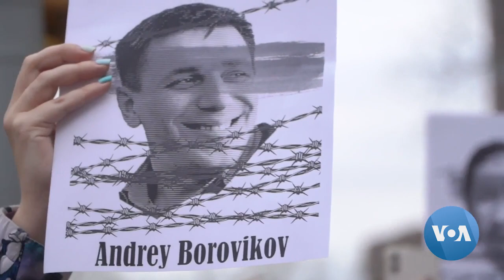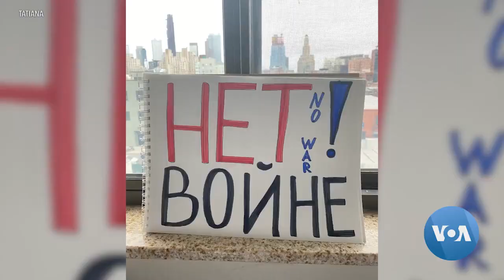Family Flees Russia and Putin’s Regime, Comes to the US For New Life | VOANews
Russians who fear persecution due to their opposition to Moscow’s war on Ukraine continue to seek asylum in the U.S. after the White House announced its new policy in September. Many are coming through Mexico. Nina Vishneva reports on a mother and her three children who made that journey. Anna Rice narrates the story.